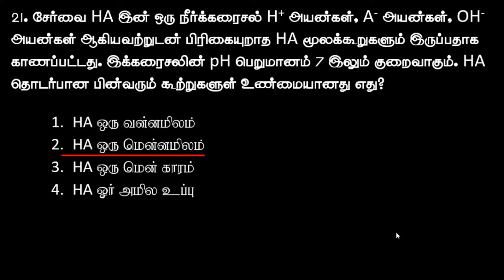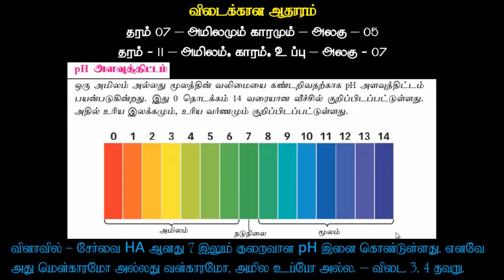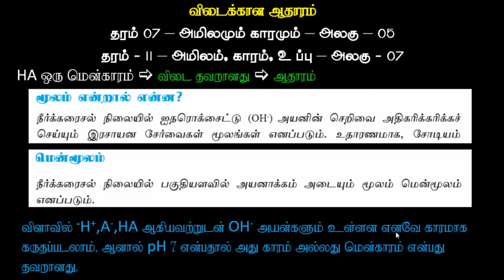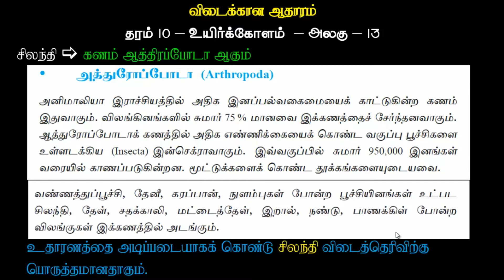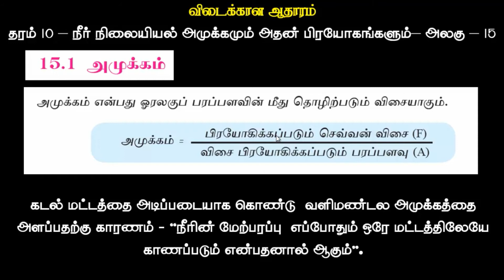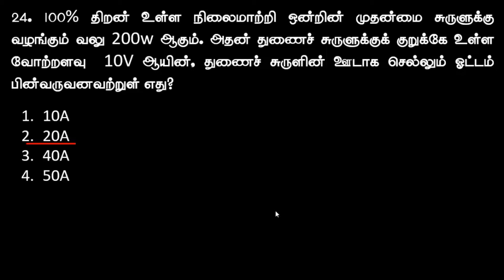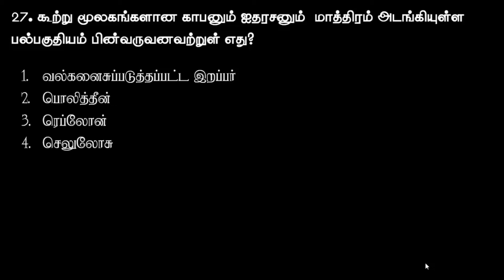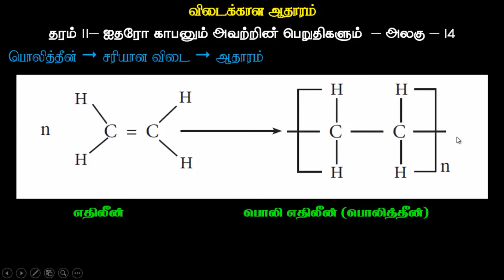க பொ த சாதாரண தர 2019 ஆம் ஆண்டு விஞ்ஞானபாட வினா விடை பாகம் 05